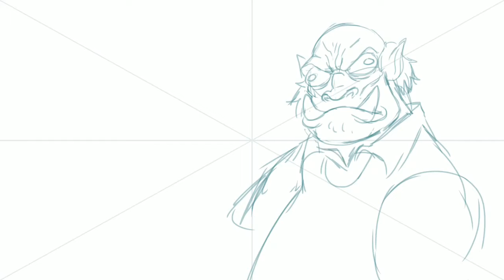Brokus the Critic